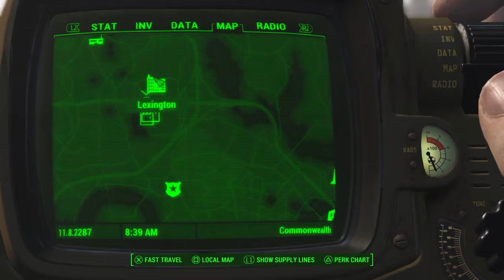The First Step|Fallout 4 #8